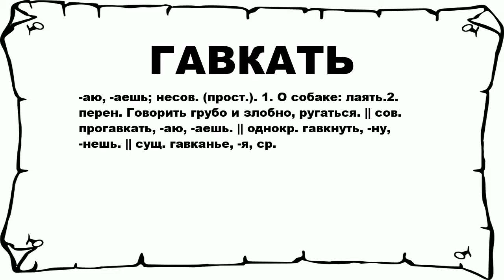ГАВКАТЬ - что это такое? значение и описание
Хочешь знать что значит ГАВКАТЬ? тогда слушай до конца.

 -аю, -аешь; несов. (прост.). 1. О собаке: лаять.2. перен. Говорить грубо и злобно, ругаться. || сов. прогавкать, -аю, -аешь. || однокр. гавкнуть, -ну, -нешь. || сущ. гавканье, -я, ср.